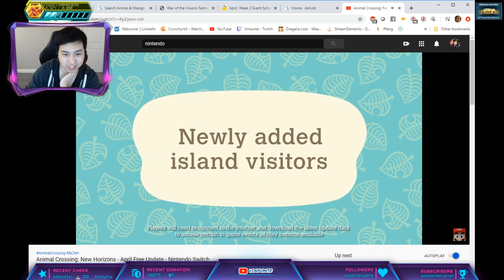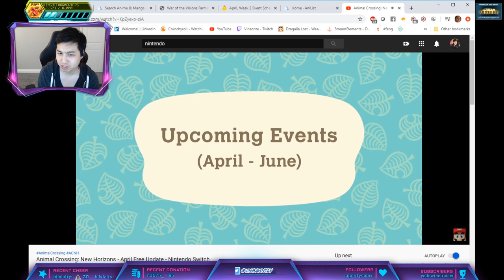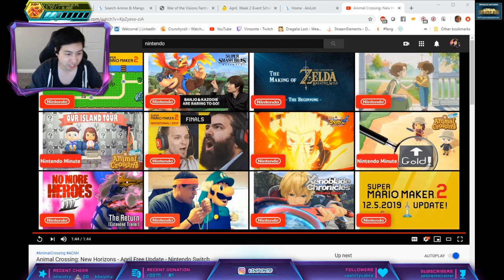April Update Reaction - Animal Crossing New Horizons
The word I was looking for was SLOTH.